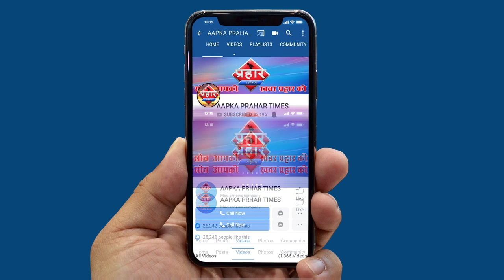मुम्ब्रा के अस्पतालों को मिली चेतावनी मरीजों को भर्ती किया जाये||Aapka Prahar Times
मुम्ब्रा के अस्पतालों को मिली चेतावनी मरीजों को भर्ती किया जाये
मनपा ने मुम्ब्रा के अस्पतालों का दौरा किया
लापरवाही बरतने वाले अस्पतालों को सील किया जायेगा